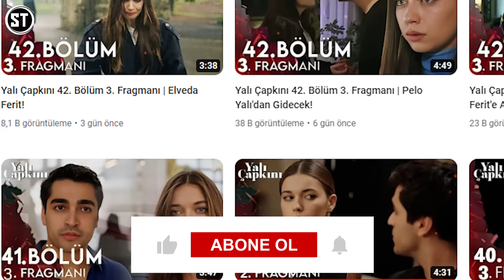Yalı Çapkını 47. Bölüm 2. Fragmanı | Gerçek Mi Bunlar Ferit?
Yalı Çapkını 47.Bölüm Fragmanı Analiz videosu ile karşınızdayım dostlar. Yalı Çapkını 47.Bölüm Fragmanı incelemesi hakkında sizde yorumlarınızı paylaşmayı unutmayın. Yalı Çapkını dizisi yeni sezon analizleri de kanalımızda olacak.

Yalı Çapkını analizleri devam edecek dostlar. Sorumsuzluklarıyla ailesini en çok da dedesi Halis Ağa’yı kızdıran Ferit’in Gaziantep’ten uygun görülecek bir kızla evlendirilmesine kararı verilir. Ferit, evlenmek istemese de dedesinin sözünden çıkamaz. Uygun gelini bulmak Halis Ağa’nın en büyük gelini İfakat’in görevidir. Gaziantep’te Korhan Ailesi’nin gelini olmaya uygun bulunan Suna’nın isteme töreninde yaşanacak sürpriz ise hem Suna’yı hem de kardeşi Seyran’ı etkileyecektir.

Yapım: OGM Pictures
Yönetmen: Burcu Alptekin
Senaryo: Mehmet Barış Günger

Oyuncular:
Afra Saraçoğlu
Mert Ramazan Demir
Çetin Tekindor
Şerif Sezer
Gülçin Şantırcıoğlu
Emre Altuğ
Gözde Kansu
Ersin Arıcı
Beril Pozam
Doğukan Polat
İrem Altuğ
Öznur Serçeler
Hülya Duyar
Diren Polatoğulları
Sezin Bozacı
Yiğit Tuncay
Buçe Buse Kahraman
Cansu Fırıncı
Selen Özbayrak
Umut Gezer